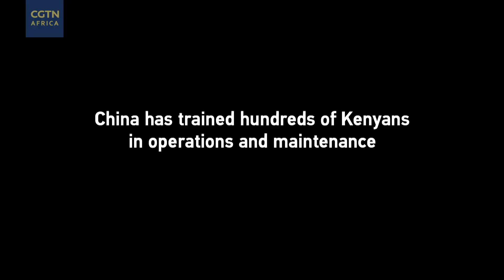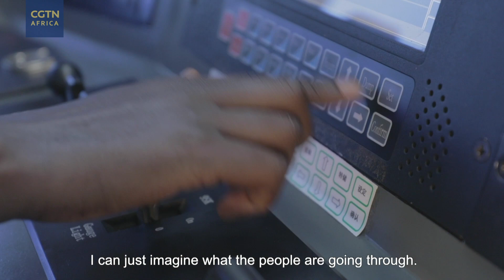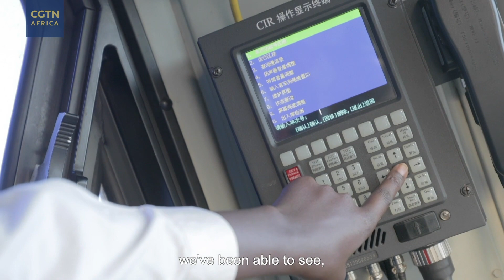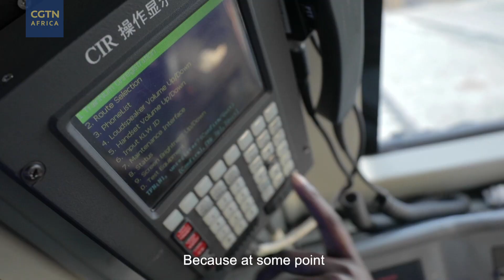SGR workers send solidarity to Wuhan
A group of Standard Gauge Railway (SGR) workers in Kenya have expressed solidarity with China in its fight against COVID-19 outbreak.
The group that includes individuals, who once visited China and others who undertook their studies there, shared their memorable experience about the city of Wuhan.